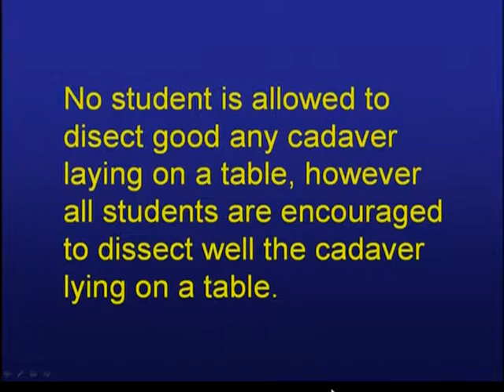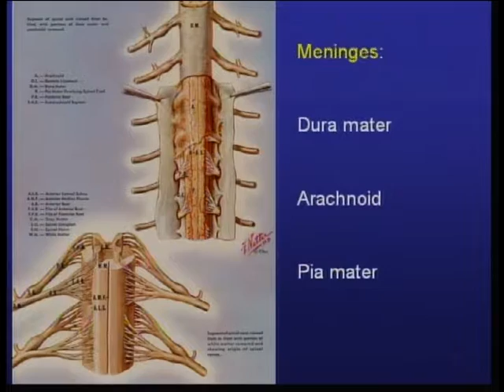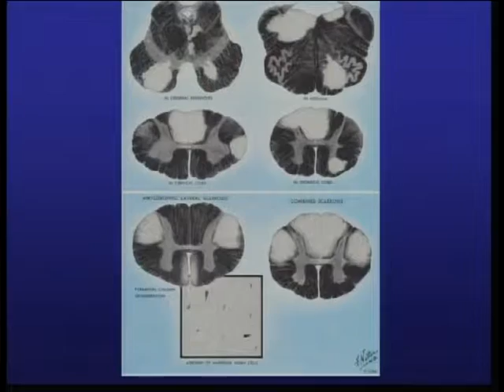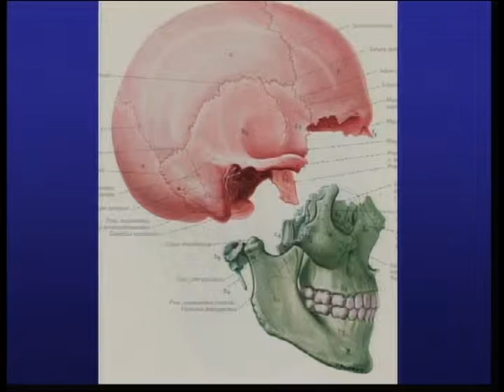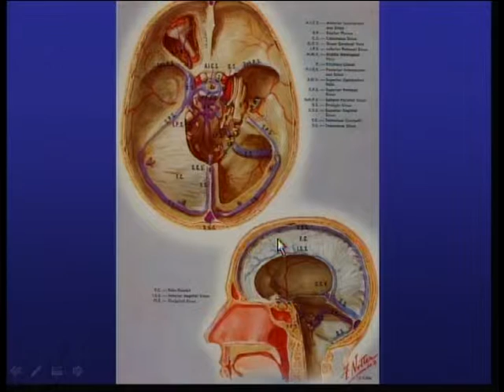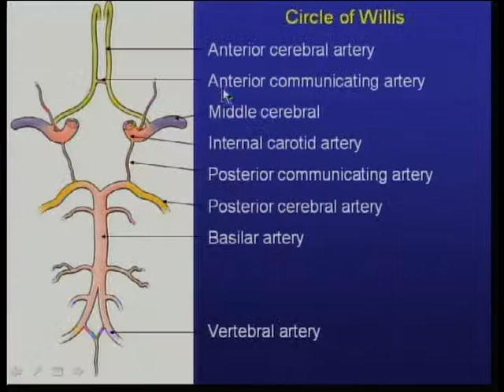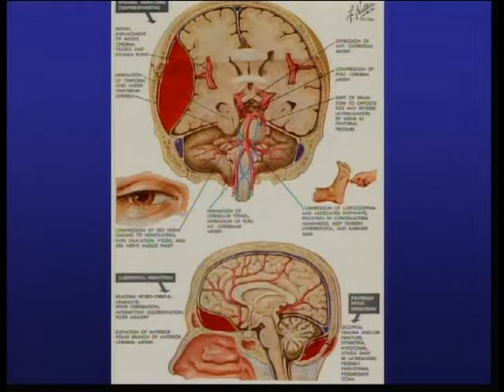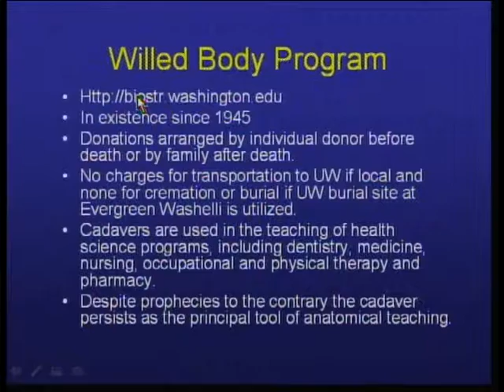The Importance of Body and Organ Donation, Part 2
See firsthand the importance of being a donor. Whole body donations are critical for teaching medical school students the intricacies of human anatomy.

Daniel Graney, Ph.D., professor, Biological Structure Adjunct Professor, Orthopedic Surgery, School of Medicine, University of Washington

7/20/2006